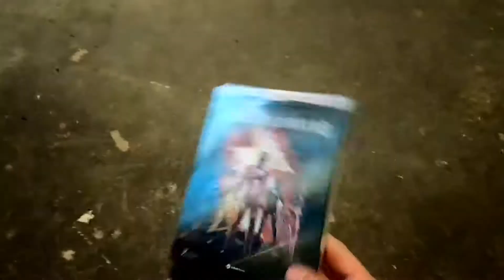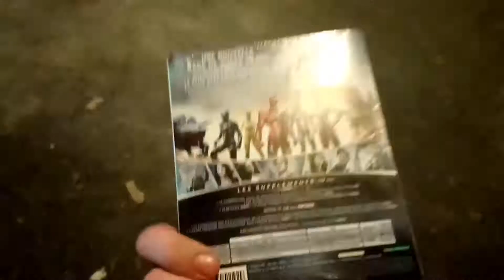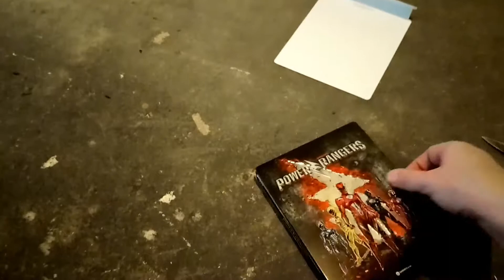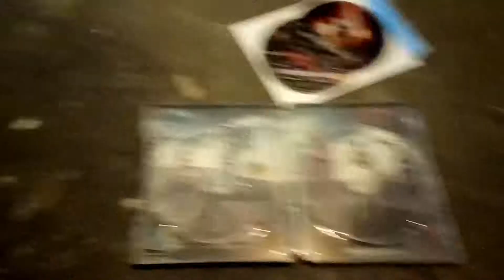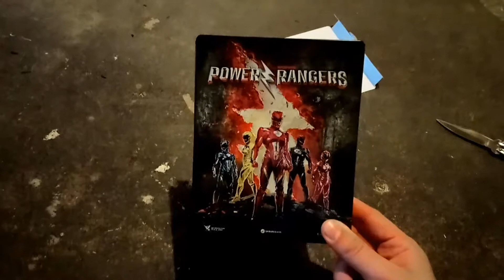Unboxing Power Ranger Steelbook Édition